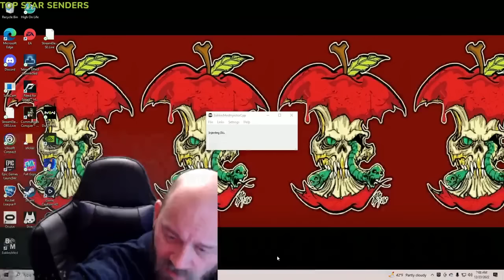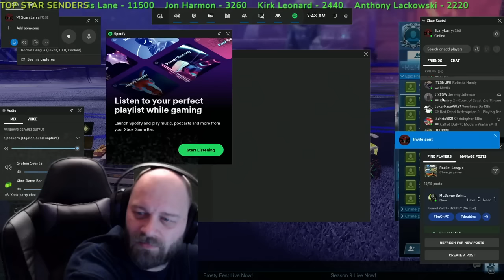⛔MORE Rocket League LIVE With Viewers Live Stream 🔴 34